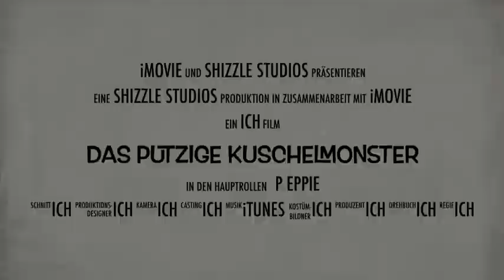Kuschelmonster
Ein kleiner Trailer...